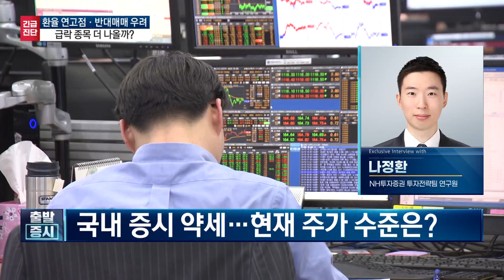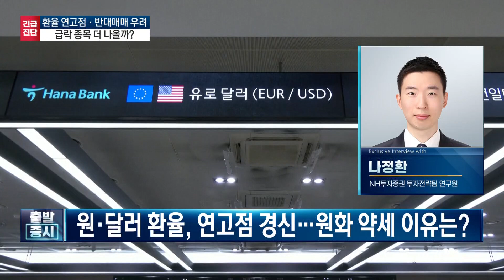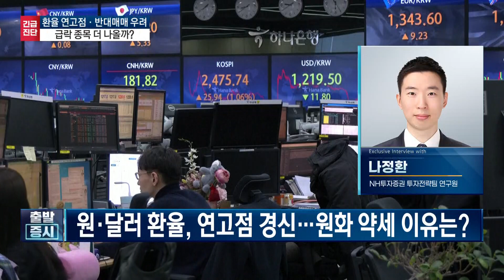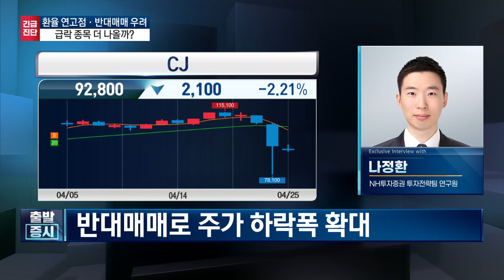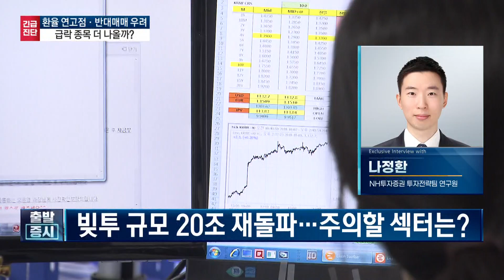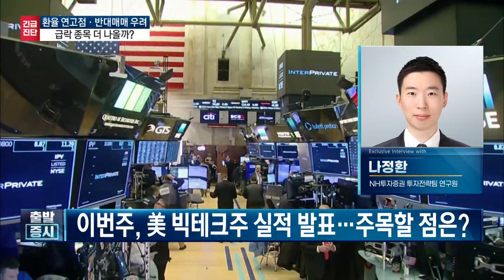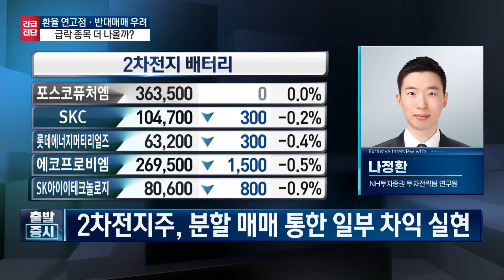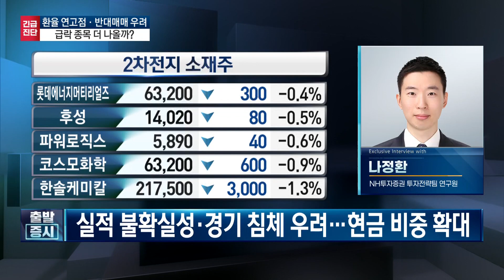코스피 선행 PER, 역사적 고점 / 빅테크 실적 앞두고 차익실현 매물 지속될까? / 주간 투자전략 / 한국경제TV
출발증시

앵커 : 하경민
출연자 : 나정환 NH투자증권 투자전략 연구원
연출 : 양경식 PD
조연출 : 이지수 AD
작가 : 함유선